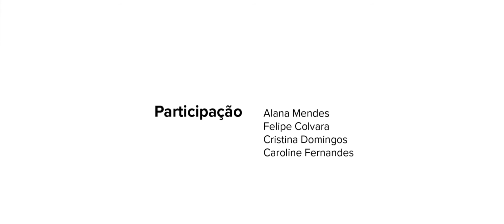Oficina de Audiovisual Psicodália 2017 - Equipe RUBI